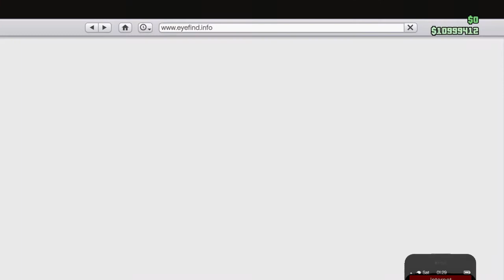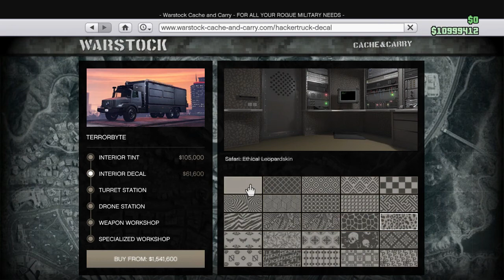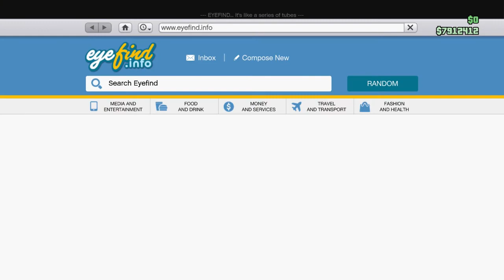GTA Online - New Toys